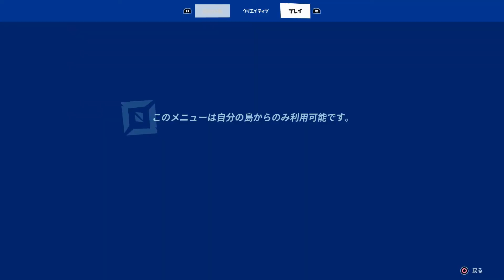フォートナイト Part.155 フレンドとFFAやったら力量の差が凄かった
勝てる気しないわぁぁん

フォートナイトのクリエイターサポート、登録お願いいたします。
クリエイタータグ：CAPTAIN-DARLIN

クリエイターサポートは登録しても14日後に自動解除されます。
継続して応援してくださる方は、14日後に再登録お願いいたします。

■利用音源　※動画によっては未使用の場合も御座います。
効果音使用：効果音ラボ